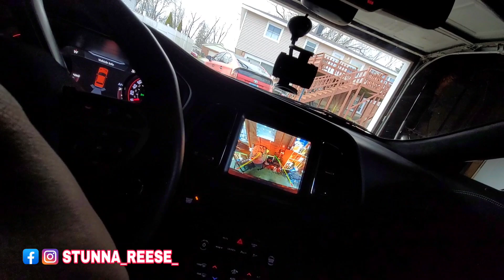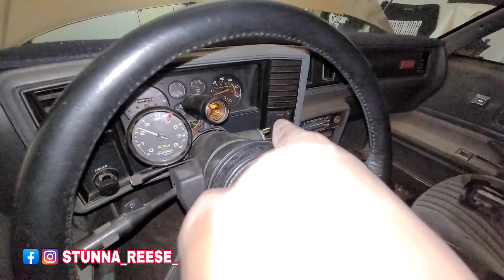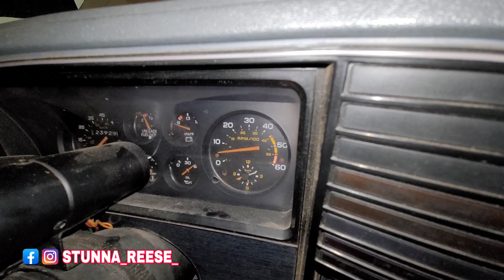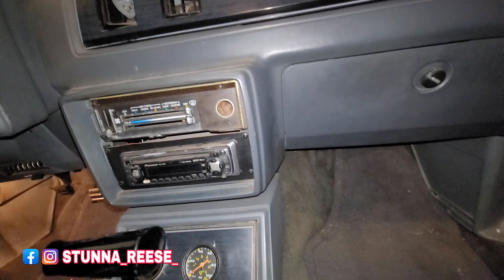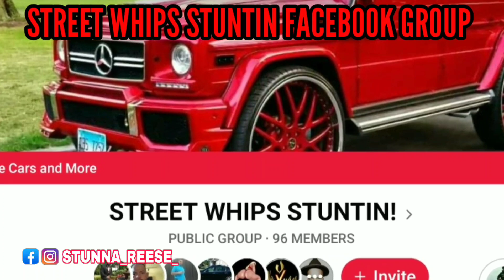I CANT BELIEVE I FOUND THIS UNDERNEATH MY NEW SS MONTE CARLO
Reviews
Thank you so much for choosing DINOS DENT DECEPTION for your dent repair needs. We appreciate your business.
I would like to ask if you could take a few seconds and leave a 5 star review if you were happy with your dent repair service by us.

Or

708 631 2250 ASK FOR ZAY
4700 w 147th st crestwood il

WITH MY CUSTOM 1967 CHEVY IMPALA  "DRACULA" AND MY 797HP DODGE HELLCAT " REDEYE WIDEBODY & FUNNY VIDEOS WITH A LIL COMEDY CARS WITH LADYX CJ AND THE MY WHOLE YOUTUBE